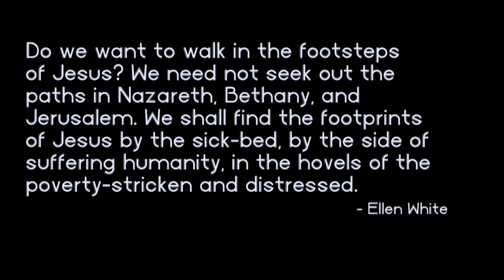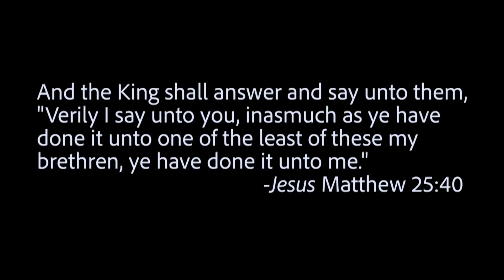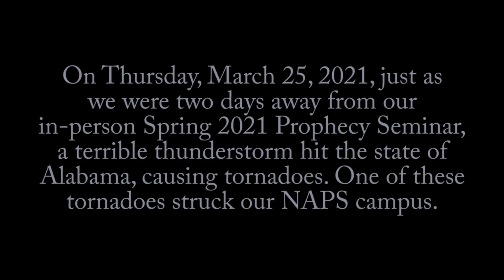NAPS in Action | 3ABN Today Live (TDYL220002)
Discover the heart of young people who are spreading the love of Jesus while meeting the desperate needs of others. Join Jason Bradley and his guests from NAPS this week on 3ABN Today Live!